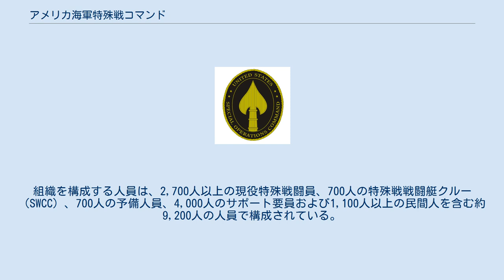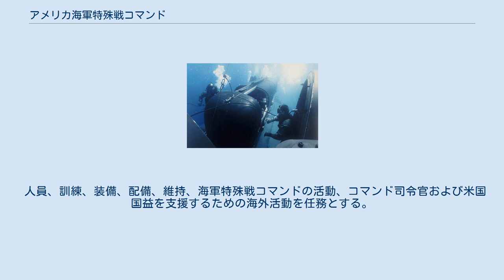アメリカ海軍特殊戦コマンド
アメリカ海軍特殊戦コマンド (United States Naval Special Warfare Command : U.S.NAVSPECWARCOM)は、アメリカ海軍におけるアメリカ特殊作戦軍下の組織。
 1987年4月16日、カリフォルニア州コロナド海軍水陸両用戦基地内に創設された。
おもに海外における特殊戦全般を統轄する。
司令官には海軍少将があてられる。
 Navy SEALs10個チーム（SEAL Team-1/2/3/4/5/7/8/10/17/18）、SEAL輸送艇チーム（SDVT-1）、特殊舟艇チーム（SBT-12/20/22）、および世界中の展開する軍隊を支援するコマンド（NSWC：海軍特殊戦センター、DEVGRU：海軍特殊戦開発グループ）を組織している。
組織を構成する人員は、2,700人以上の現役特殊戦闘員、700人の特殊戦戦闘艇クルー（SWCC）、700人の予備人員、4,000人のサポート要員および1,100人以上の民間人を含む約9,200人の人員で構成されている。
 人員、訓練、装備、配備、維持、海軍特殊戦コマンドの活動、コマンド司令官および米国国益を支援するための海外活動を任務とする。